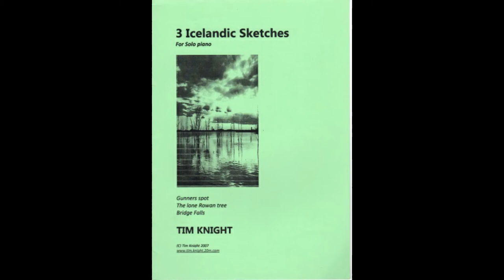The lone Rowan tree - Tim Knight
Cat No: TKM401. This is a computer simulated orchestration of the second piece in the set of '3 Icelandic sketches' for Piano. Also in the series of these pieces for concert, recitals and teaching use are '3 Celtic Reflections' and '3 English Portraits'.